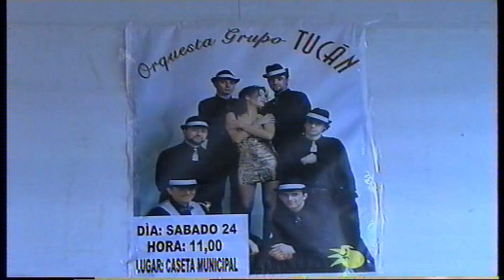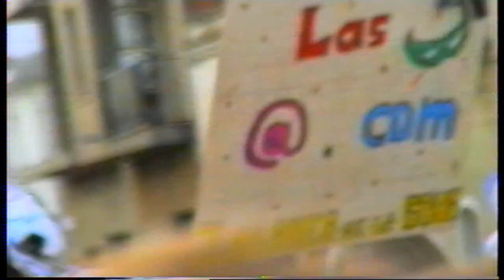Carnavales 2001 pasacallles Zalamea de la Serena